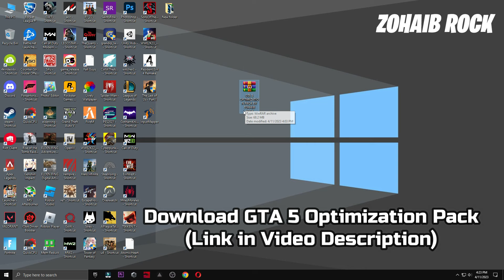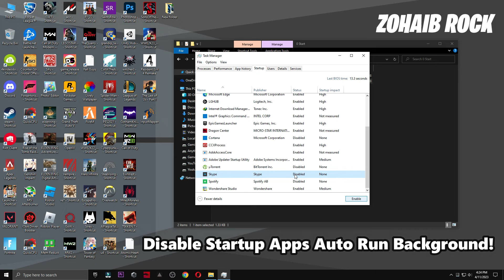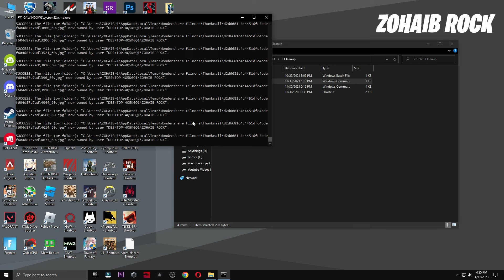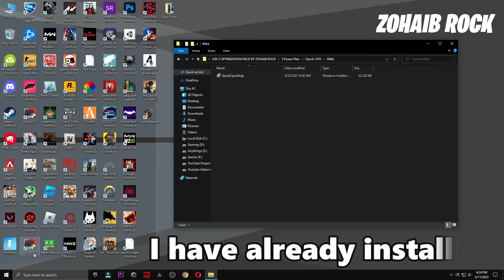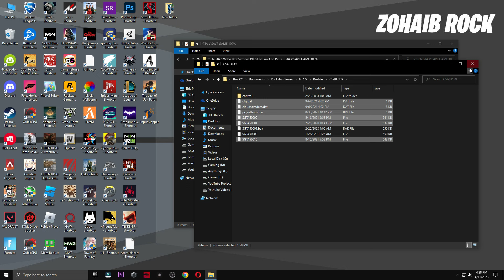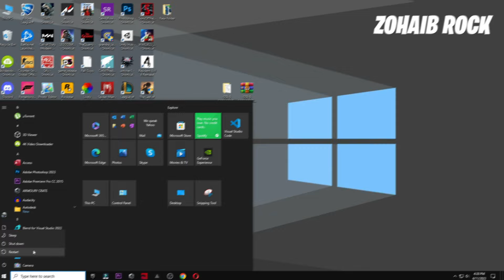🔧 HOW TO FIX LAG In GTA 5 | GTA 5 BEST SETTINGS TO BOOST FPS AND FIX LAG In Low End PC ✔️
In this video, I'll show you all the possible methods to fix lag and stutters as well as drastically boost your in game FPS In GTA 5. This optimization will help you boost your FPS in all games. The optimization will help you achieve the best FPS possible and also fix all kinds of stutters and lag spikes during driving in GTA 5. I'll guide you through the process by this video. So stick with the video till the end.

▬►𝐆𝐚𝐦𝐢𝐧𝐠 𝐏𝐂 𝐒𝐩𝐞𝐜𝐬:
CPU: Intel Core i9-10900k 3.70GHz
GPU: RTX 3070 8GB
RAM: 48 GB DDR4
Motherboard: ROC STRIX B460-F GAMING
Power Supply: GIGABYTE 80 Plus Gold 750W

▬►Secondary PC Specs:
CPU: Intel Core i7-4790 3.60GHz
GPU: AMD RX 570 4gb
RAM: 16 GB
Motherboard: ASROCK-Z87 PRO 3
Power Supply: EVGA 80 Plus Bronze 850W